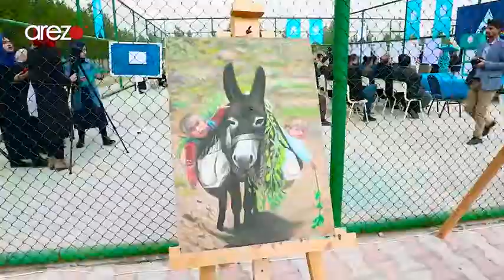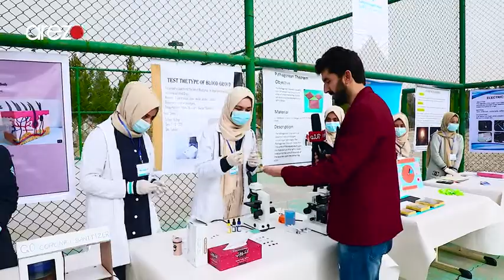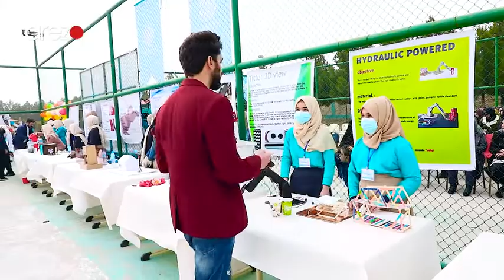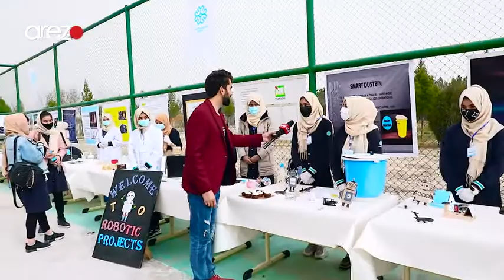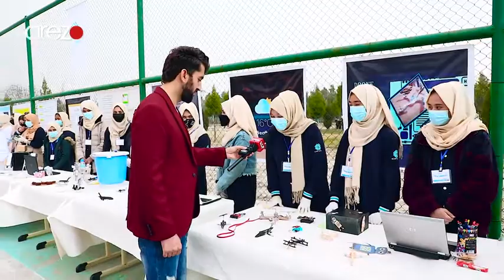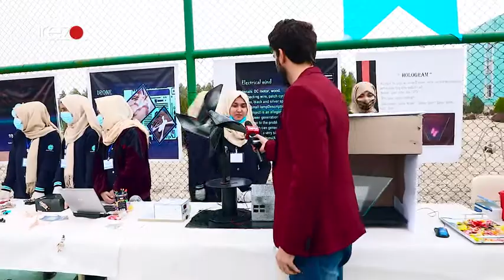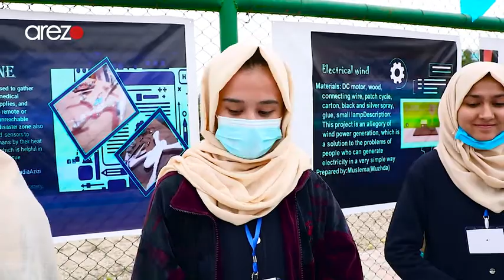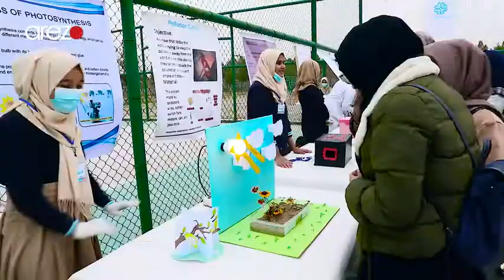گزارش ویژه تلویزیون آرزو از نمایشگاه ساینسی لیسه دخترانه مزارشریف مکاتب معارف افغان-ترک